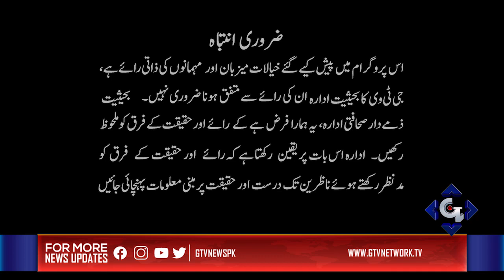Chai Khana 2nd August 2019 | GTV News | Akbar Subhani & Aliee shaikh | Khurram Sohail | Sana Qadir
Chai Khana 2nd August 2019 Full Episode | GTV News | Akbar Subhani & Aliee shaikh | Khurram Sohail | Sana Qadir

GTV News brings you live coverage of everything you need to know across business, finance, technology, politics, sports and more.